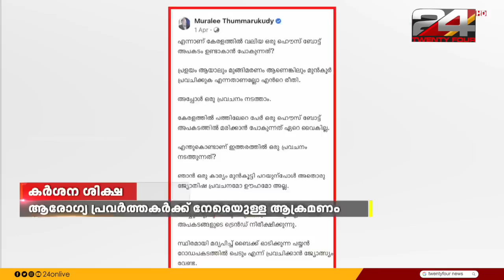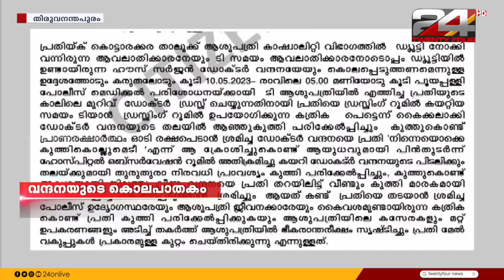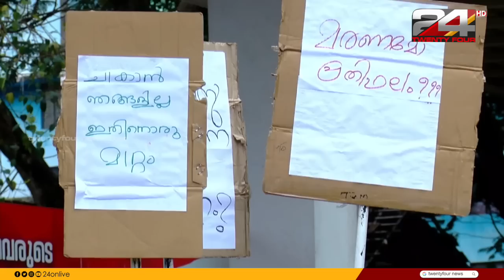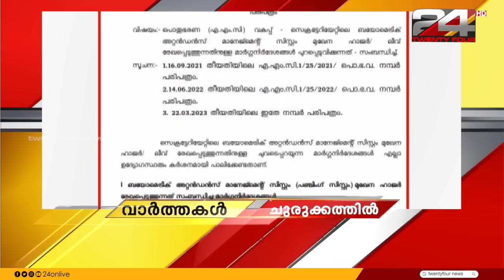PRIME TIME NEWS | 10 APRIL 2023 | T K Reejith | Christina Cherian | 24 NEWS